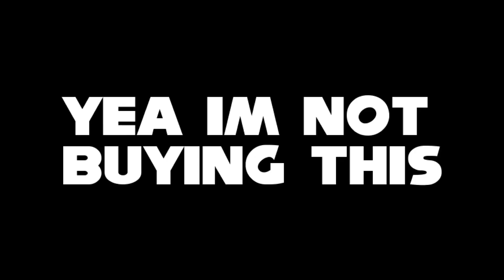Sonic frontiers be like (stop motion)